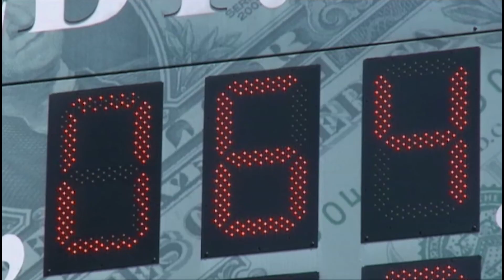Business Forecast: Stock markets look to U.S. earnings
Investors will have plenty to digest this week, as U.S. companies deliver their quarterly earnings reports. The Bank of Canada is also due to release its annual business outlook survey.